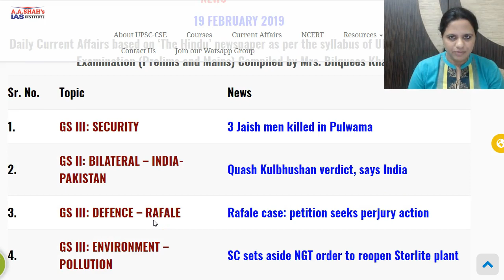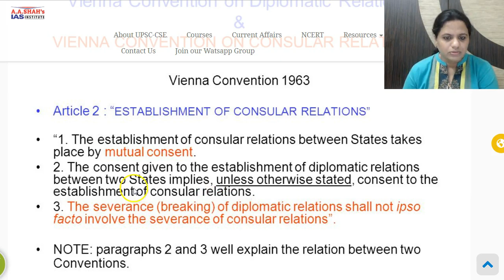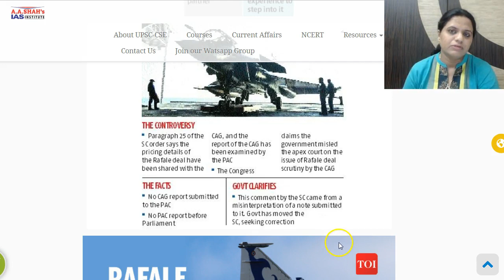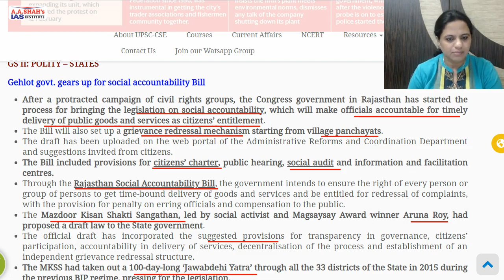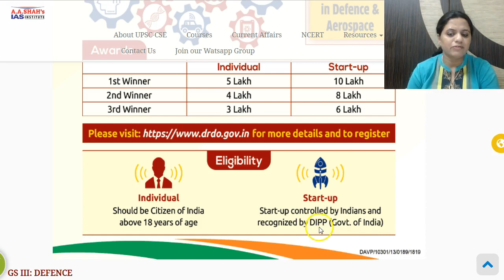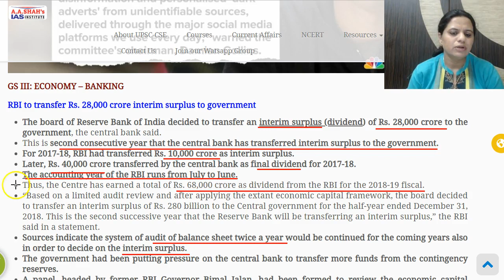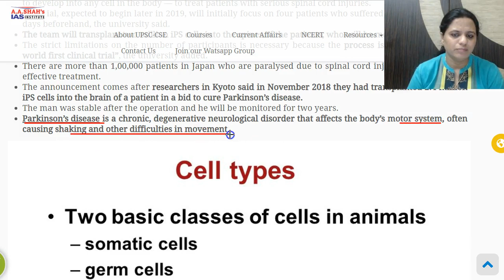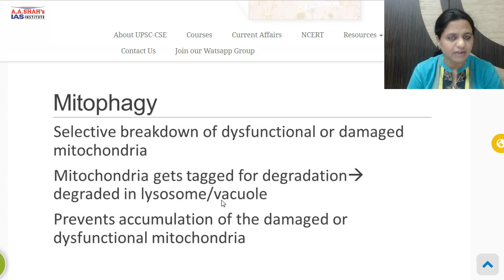FULL NEWS 19 February 2019 - Sample Video | Daily Current Affairs | by Mrs Bilquees Khatri